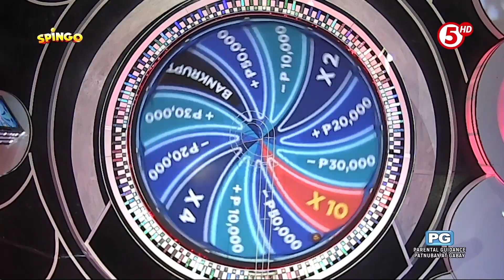SpinGo | Panalo pa rin si Ferds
HIGHLIGHTS | Ang perang naipon ni Ferds na 55K, nabawasan pa sa FINAL SPIN! Alamin ang kabuuan ng premyong kanyang maiuuwi. ⤵️